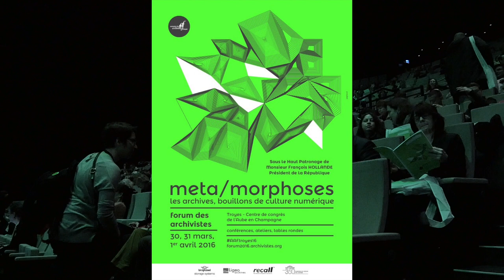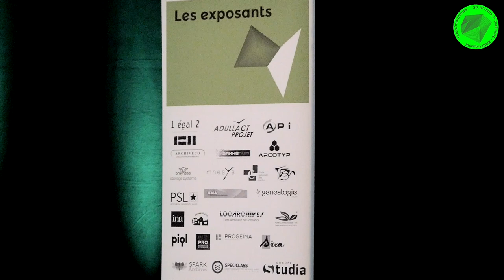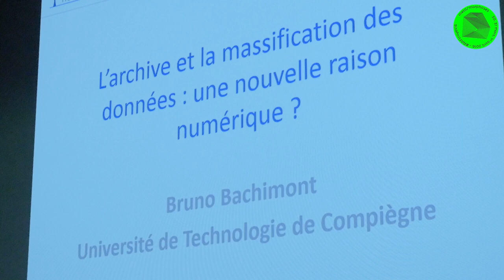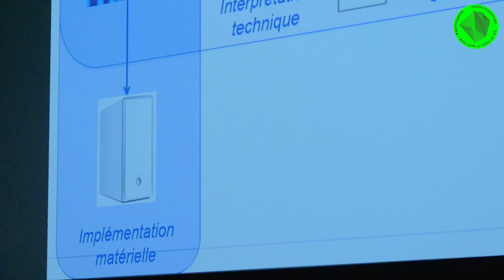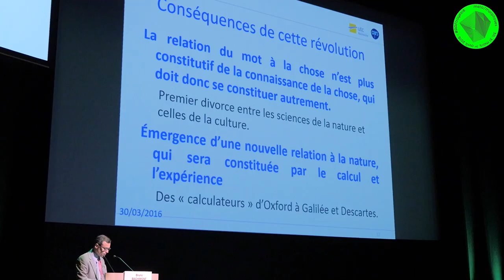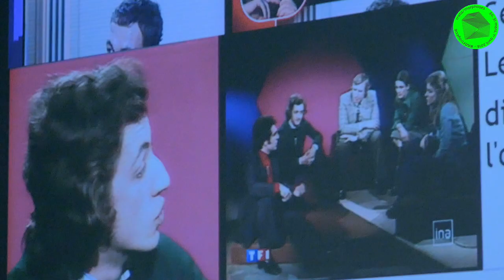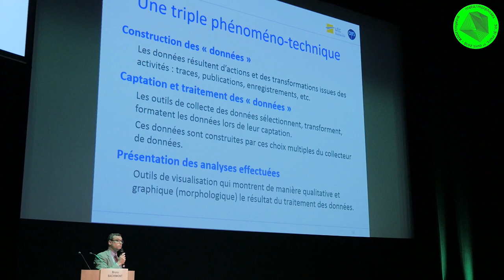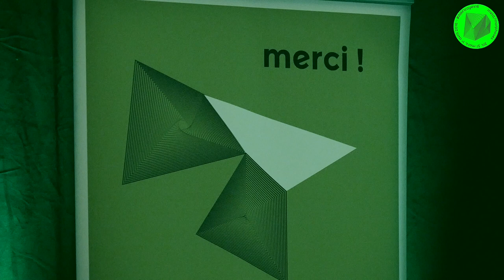AAFtroyes16 : discours d'ouverture et conférence inaugurale du 30 mars 2016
Forum des archivistes à Troyes en mars 2016:
- ouverture par Katell Auguié, présidente de l'AAF, Céline Guyon, présidente de comité scientifique et d'organisation, par Philippe Adnot, président du Conseil départemental de l'Aube;
- conférence inaugurale par Bruno Bachimont "L’archive et la mas­si­fi­ca­tion des don­nées : une nou­velle raison numé­ri­que"